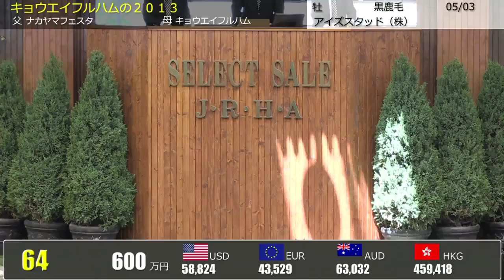セレクトセール２０１４ １日目（１歳） 上場番号#50～#98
2014/7/14に苫小牧ノーザンホースパークにて開催された
セレクトセール２０１４の模様です。

１日目１歳馬　上場番号#50～#98